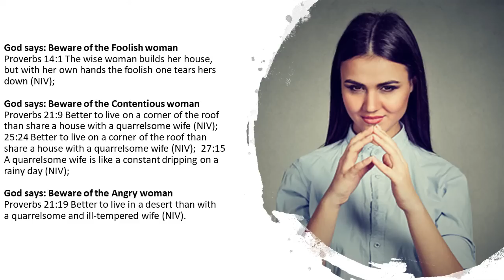WHAT A DANGEROUS WOMAN LOOKS LIKE--God Says Beware of Foolish, Contentious & Angry Women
This is the series called "Straight From the Bible" and is a collection of some of John's all-time favorite Q&A sessions.

All of these videos are short and to the point. We hope they will strengthen, encourage, and help many who are seeking to know the Lord or know Him better!

1. The MacArthur Study Bible I use
2. Grudem Systematic Theology
3. The Larger Moleskin Notebook I use
4. The Smaller Moleskin Notebook I use